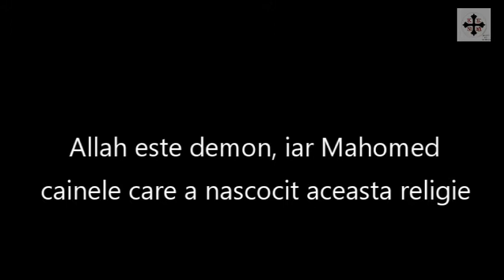Allahu Akbar la Opera din Cluj-Napoca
Allah este demon iar Mahomed cainele care a nascocit aceasta religie